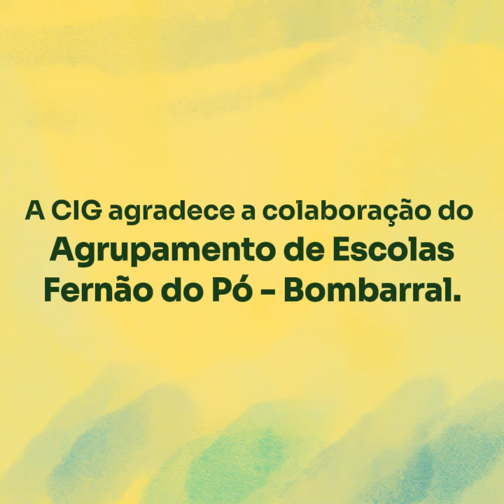Dia do Pai - Testemunho das crianças do Pré-escolar do Centro Escolar do Bombarral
Para festejar o Dia do Pai, que se assinala no dia 19 de março, fomos até ao Centro Escolar do Bombarral conversar com as meninas e os meninos do pré-escolar, para saber quais as atividades que costumam fazer com o pai e com a mãe.

Ficámos a saber que gostam de brincar, de ver filmes e, também, de colaborar nas tarefas domésticas. Oiça e saiba quais as atividades que a pequenada gosta de fazer com o pai e quais as que faz com a mãe.

A Comissão para a Cidadania e Igualdade de Género agradece a disponibilidade da Educadora Fernanda Mateus e de todas as crianças, bem como a colaboração do
Agrupamento de Escolas Fernão do Pó e ao Município Bombarral.